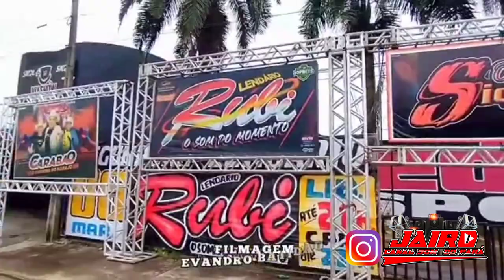Os Bastidores fest saudade 2023 via show o encontro das melhores aparelhagem dê saudade